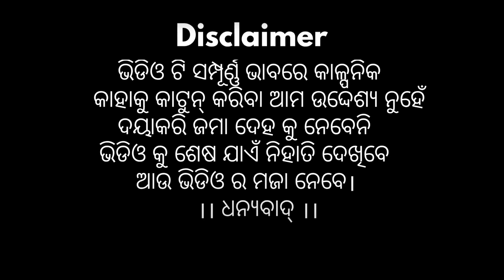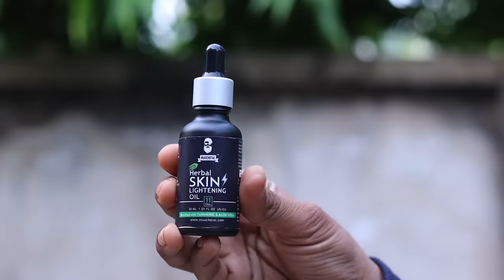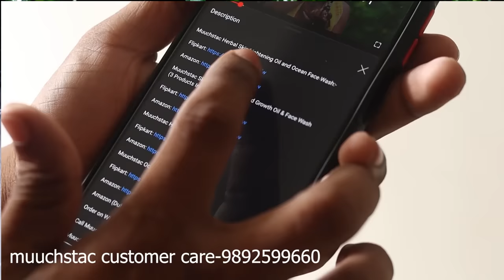ମାଣ୍ଡୁ ଯୋଜନା ପୁଣିଥରେ || mandu jojona punithare || odia comedy || Manmay Dey